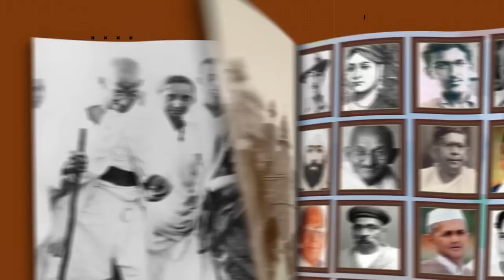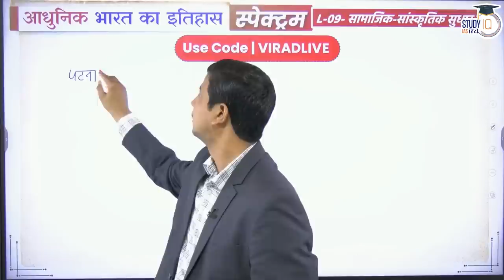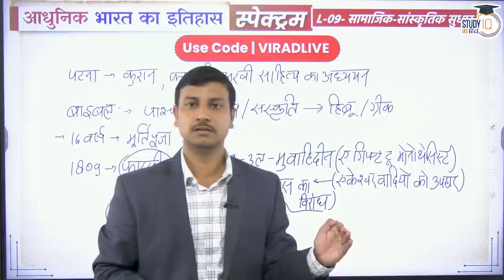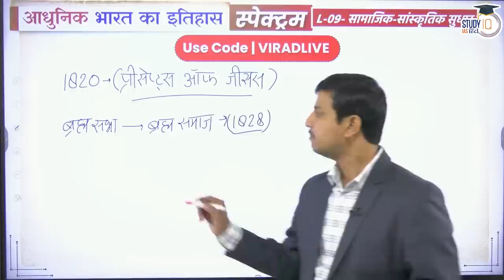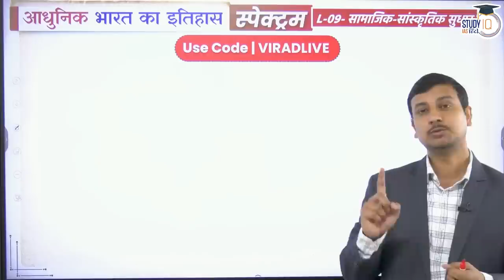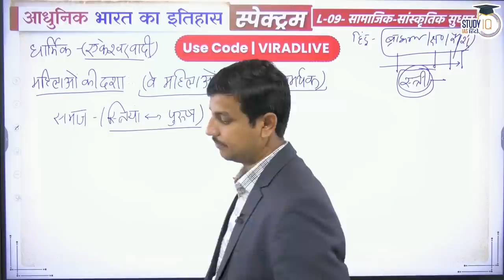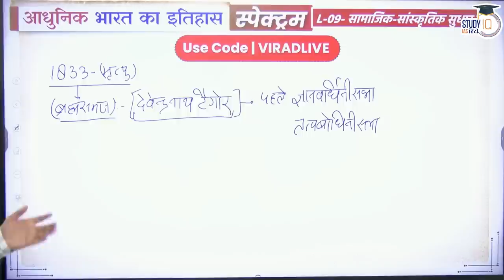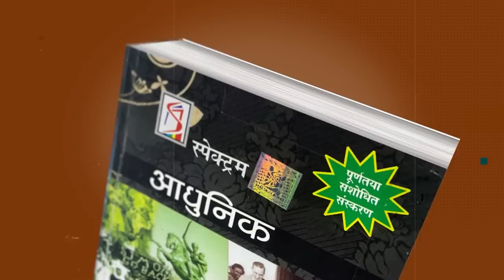Spectrum | Modern Indian History | Ep-39 Lesson 09 | Brahmo Samaj - Ram Mohan Roy | Virad Dubey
एडमिशन की अंतिम तिथि 7अप्रैल 2023 है | बैच का समय संध्या 6:00 बजे |

The Brahmo Samaj was a monotheistic sect of Hinduism. The movement began through meetings of Bengalis in Calcutta in 1828. One of the leading figures was Ram Mohun Roy. This group was known as the Brahmo Sabha.In this lecture Virad Dubey will discuss some important social religious reform works done by Raja Ram Mohan Ray and his institution Brahmo Samaj.